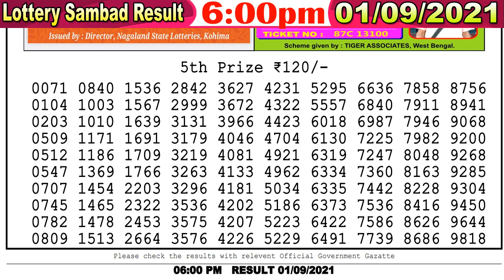Lottery Sambad Result 6:00pm 01/09/2021 Nagaland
( Only Our Channel Show Result Super Faster )
Cover Topic :-
1)lottery sambad
2)Nagaland State Lottery
3)west bengal state lottery
4)Sikkim state Lottery
5)lottery sambad banga bhumi super
6)lottery sambad bangla
7)lottery sambad bengali
8)lottery sambad bumper
9)lottery sambad bangalakshmi lottery
10)lottery sambad bangasree super
11)lottery sambad bengali newspaper
12)lottery sambad west bengal
13)west bengal state lottery result today bangalakshmi
14)west bengal state lottery live
15)west bengal state lottery 4pm
16)west bengal state lottery sambad bumper 2020
17)nagaland state lottery result
18)lottery sambad night result
19)nagaland state lottery result today 8pm
20)nagaland state lotteries result yesterday 8pm
21)nagaland state lottery morning
22)nagaland lottery sambad
23)dear lottery result
24)lottery sambad 2019
25)nagaland lottery prediction
26)dear lottery sambad
27)lottery sambad live
28)lottery sambad night result
29)rajshree lottery sambad
30)old result
31)nagaland state lottery result today 8pm
32)sikkim lottery live
33)sikkim lottery sambad
34)dear lottery result
35)nagaland state lottery
36)sikkim state lottery morning
37)west bengal state lottery
38)morning lottery sambad
39)nagaland state lottery result today 8pm
40)nagaland state lottery sambad
41)dear lottery result
42)nagaland state lotteries result yesterday 8pm
43)lottery sambad night result
44)sikkim state lottery
45)nagaland state lottery morning
46)dear lottery sambad
47)gdn, gdn network
48)google ads youtube
49), a2z adwords , adwords

- - - - - - -Youtube Zindabad - - - - - - -